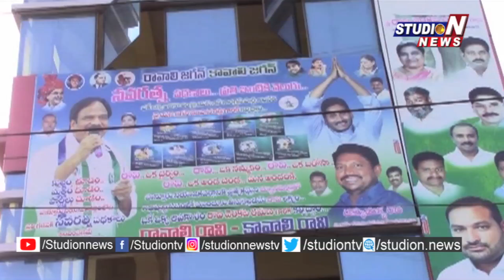Twists in YCP Party at Ponnur Constituency Over Ravi Venkata Ramana Ticket | Studio N